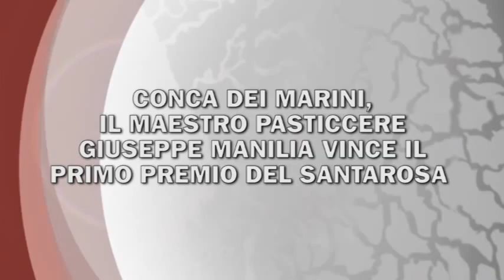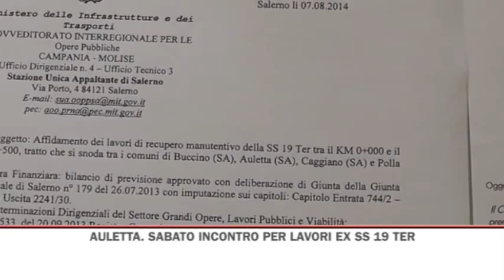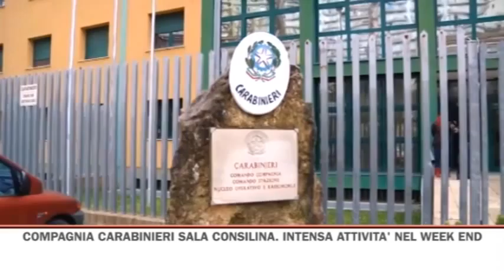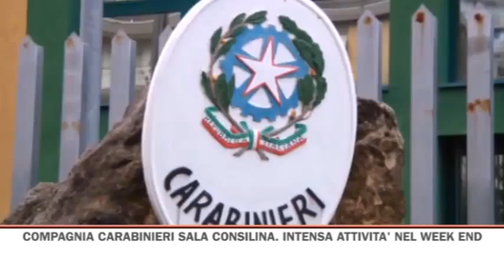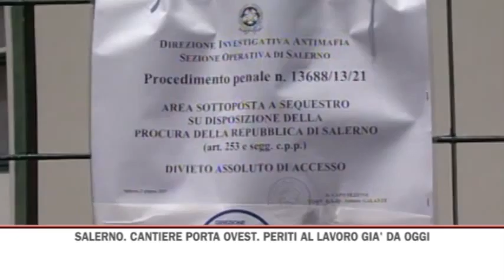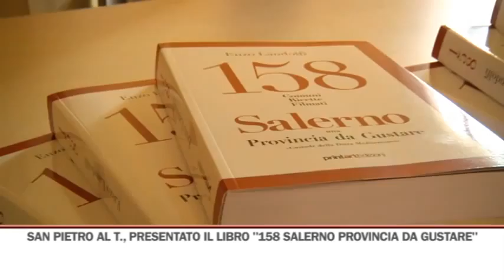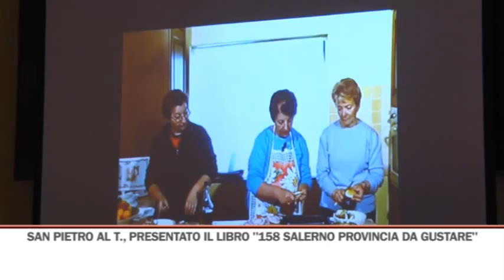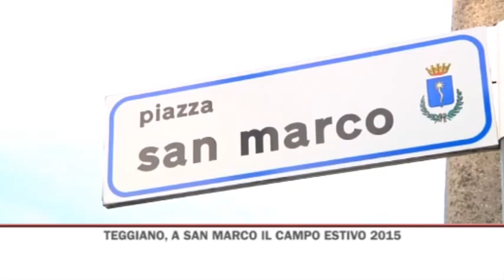TG GIORNO 08/06/2015